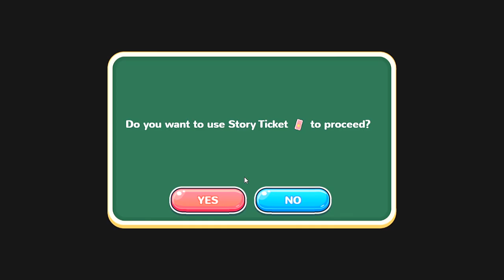THE NEW GIRL'S SETTLING IN - Moe! Ninja Girls (Season 9 Part 2, Series Part 56)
It seemed to be that Nanao was having a rough time at first. She didn't know how she wanted to present herself, but now that the group knows who she really is she can be more comfortable around them.